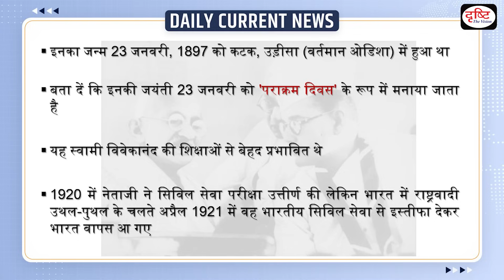Netaji Subhas Chandra Bose Death Anniversary Daily Current News | Drishti IAS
August 18 marks the death anniversary of the iconic freedom fighter, Netaji Subhas Chandra Bose byname Netaji (Respected Leader). He was one of the most important freedom fighters prominent in the independence movement against British rule of India.

1. Videos by Dr. Vikas Divyakriti

2. Concept Talk- By Dr. Vikas Divyakirti